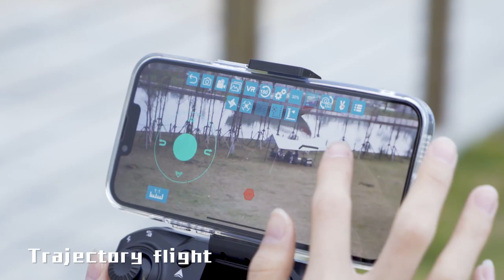LS-S1S 4K Camera Remote Control Drone